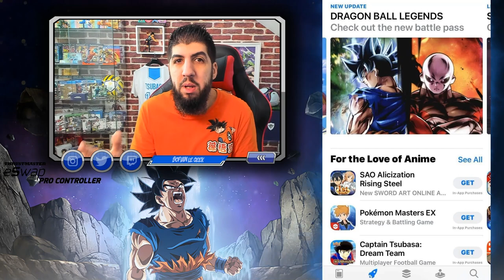GOKU ULTRA INSTINCT & JIREN ARRIVENT SUR DRAGON BALL LEGENDS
GokuUltraInstinct et JIREN annoncés sur DBLEGENDS pour les 40 Millions et Black Friday du jeu